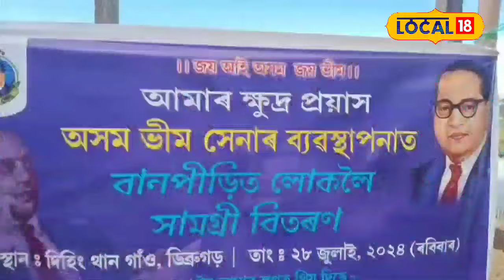Mahendra Hazarika | ডিব্ৰুগড়ত আৰ্তজনৰ কাষত জনতাৰ শিল্পী মহেন্দ্ৰ হাজৰিকা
দিহিং থান গাঁৱত উপস্থিত হৈ বৰ্নাত্যৰ পৰিস্থিতিৰ বুজ লৈ প্ৰদান কৰিলে সাহাৰ্য